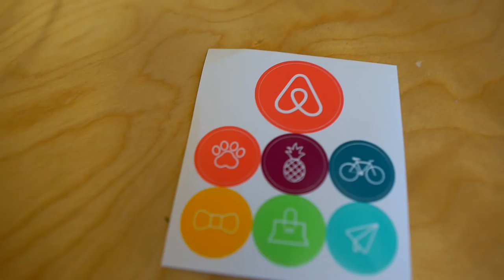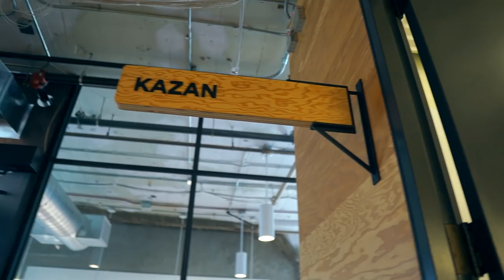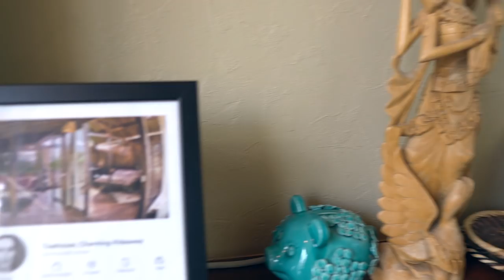HOW TO GET A JOB IN SILICON VALLEY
Sitting down with my friend who got a job in Silicon Valley and got her visa sponsored! We talk about helpful websites, how to talk to people and how many resumes she had to send out in order to get an offer!
Luba’s video about her typical day -
📗🇺🇸 My book about how I got full financial aid to study in the USA (my story + tips)